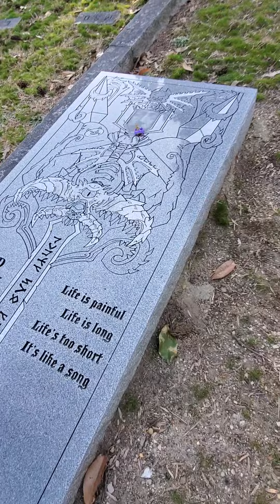David Brokie from GWAR grave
gwar grave, Richmond virginia...